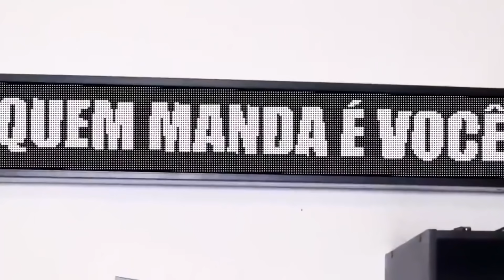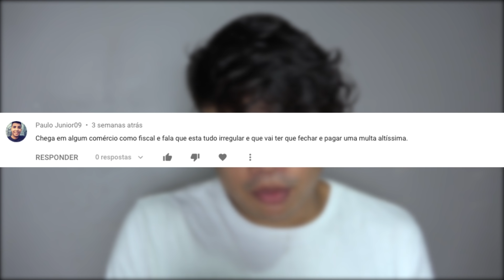FUI COMO FISCAL EM UM COMÉRCIO E DISSE QUE IA FECHAR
► INSTAGRAM ➜ @gersonalbuquerque